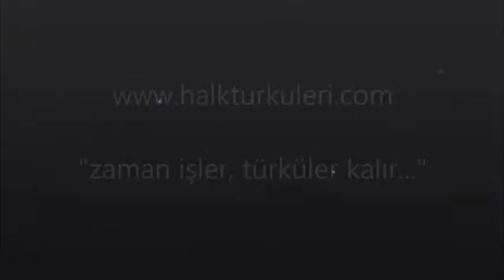Azerbaycan Tanıtım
Türküleri anlamak için o türkünün yöresine de bakmakta fayda var. Toprağının ve yöresinin kokusunu taşıyan türküleri daha iyi anlamaya vesiledir aynı zamanda yöre tanıtım videoları. Gerçi bir türkü aslında daha ardına bakıldığında uzayıp giden bir yolun ve zamanın ürünüdür. Sonuç olarak bir yere aitmiş görünse ve kayıtlara öyle bile geçse, aslında ardında bırakıp geldiği, sürüklediği yüzlerce duygunun ve zamanın kapsülüdür, o günlerden bugünlere kadar gelen ve bizden sonraya uzayıp gidecek olan.

Sunmuş olduğumuz videolar genelde ilgili yörenin Kültür Müdürlüğü’nün ya da Valiliği’nin hazırladığı, hazırlattığı tanıtım amaçlı videolardır.

Türküler kadar güzel ülkemizi de tanımaya aracı olacağını düşünüyoruz. İyi seyirler.